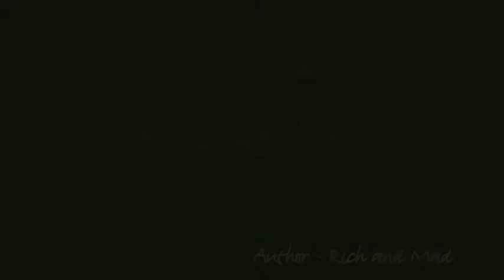William Nicholson, Rich and Mad interview and reading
Author William Nicholson is interviewed about and reads from Rich and Mad, his new book.